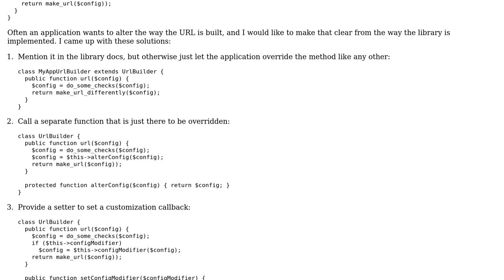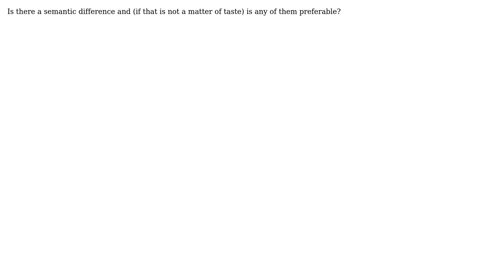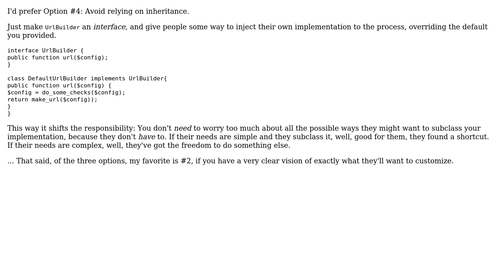Software Engineering: How to make clear that a method can be overridden?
With thanks & praise to God, and with thanks to the many people who have made this project possible! | Content (except music & images) licensed under CC BY-SA | Music | Images & others | With thanks to user David Mulder user Darien user AndreKR and the Stack Exchange Network Trademarks are property of their respective owners. You are responsible for your own actions.